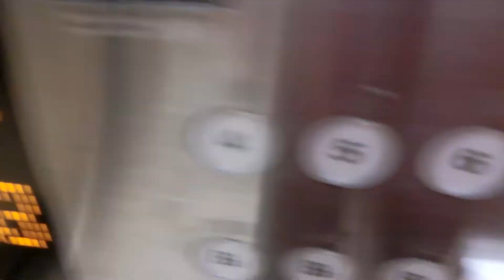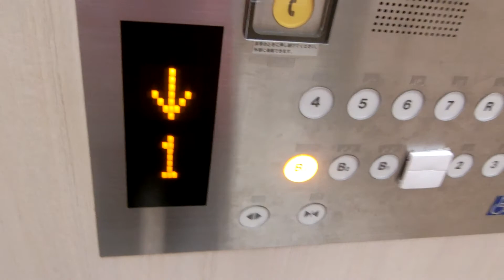大宮DOMの西側エレベーターPart2-1（8号機更新済み）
エルクルーズに更新済みですが、液晶ではなく、基本的なアナウンスは更新後もありません。乗場とかご内のインジケーターのみ更新前の物が再利用されています。2014年8月27日に初めて訪問した時は更新後の右側9号機のみ稼働し、左側8号機は工事中でした。更新前は特注型セレブラムでしたが、西側のみ戸閉めブザーが鳴っていました。R階の一部は午後5時で閉館となり、撮影当時は西側のみR階が不停止でした。左側と右側で停止階が違います。2基あり、西側は8号機～9号機が該当していますが、この動画では左側8号機の車椅子対応機を撮影しました。

メーカー：東芝
機種：エルクルーズ
駆動方式：ロープ式
設置台数：2基(群管理)
アナウンス：なし
到着チャイム：あり
車椅子操作盤：8号機にあり
停止階：
8号機･･･B3,B2,B1,1,2,3,4,5,6,7,R
9号機･･･B1,1,2,3,4,5,6,7,R
停止可能階(撮影当時)：
8号機･･･B3,B2,B1,1,2,3,4,5,6,7
9号機･･･B1,1,2,7
用途：乗用
定員：20名
積載：1300kg
ドア：4枚両開きドア
設置年度：1982年9月
リニューアル年度：2014年8月～9月